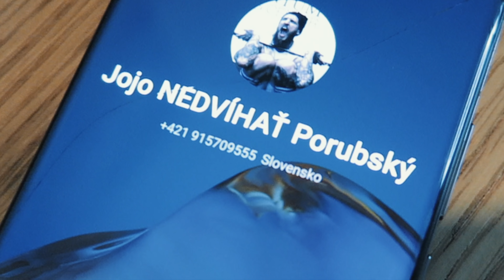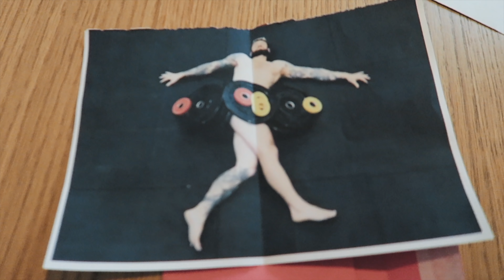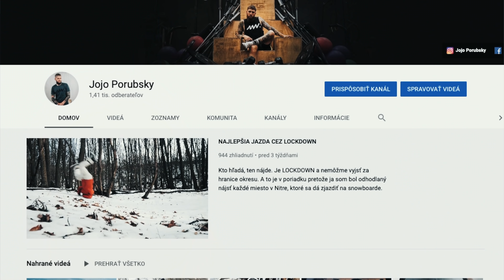Mala som možnosť zastaviť pandémiu?!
Spojila som sa s @JojoPorubsky, aby sme vytvorili spoločne video, pri ktorom by sme sa prirotne mohli zabaviť my. A snáď pobaví aj vás. Nie je to vlog, tento konceot budem volať Jojoviny, lebo sa mi nechcelo vymýšlať názov viac ako 2 sekundy a je to dostatčone výstižné.

Réžiu, scenár, strih a úpravy mal na starosti Jojo (Porubský, nie tá interprítka z 90 rokov, ktorá mala jeden hit "Leave, Get Out"). :)

Onedhlo sa vidíme v mojom ďalšom klasickom vlogu.

s láskou, nadhľadom a snáď aj humorom,
BECCA